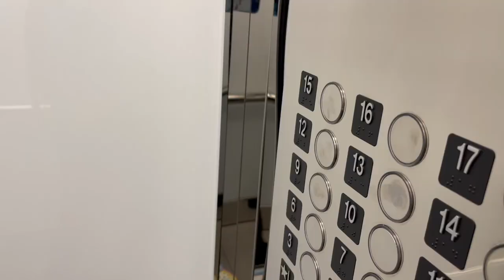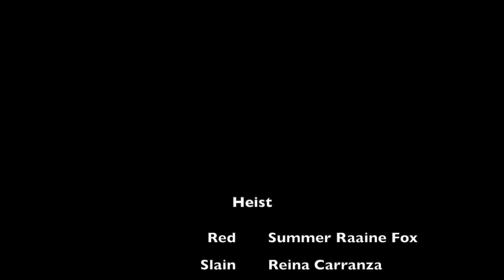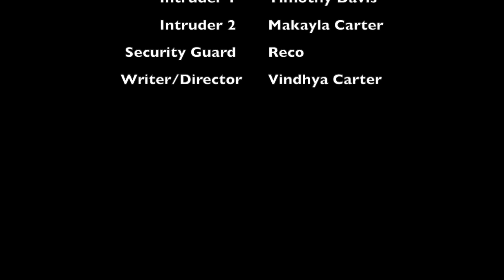Heist | Short Film Written and Directed by Vindhya Carter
Short film assignment with assigned dialogue in need of a scenario and I came up with an idea of a heist.